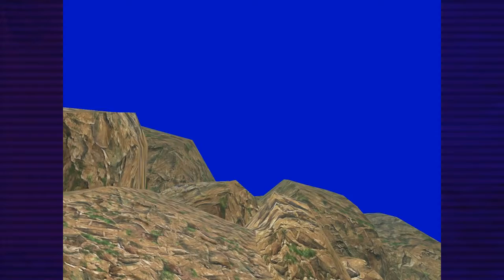Sonic Adventure DX - Sonic's Story, Part 5 | EP 05